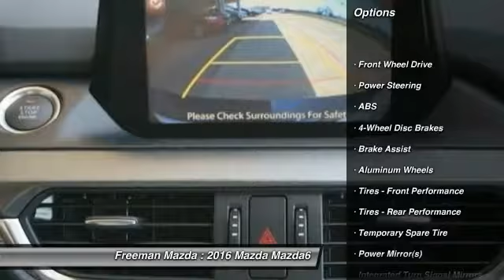2016 Mazda Mazda6 Irving TX MG1407816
2016 Mazda Mazda6 i Touring

Freeman Mazda
1840 E Airport Fwy

No te lo pierdas! Mazda Mazda6 2016 equipado con una transmision automatica y 2 millas. Al verlo querras llevarlo a tu casa.